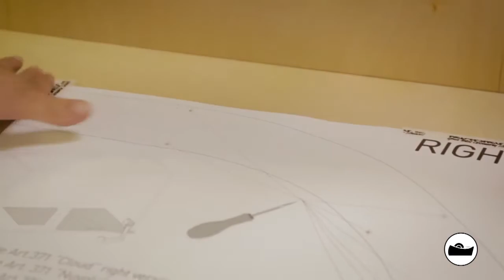Blind Corner Cloud Single Unit Installation Video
How to Install Rev-A-Shelf's Blind Corner Single Unit Pull-Out